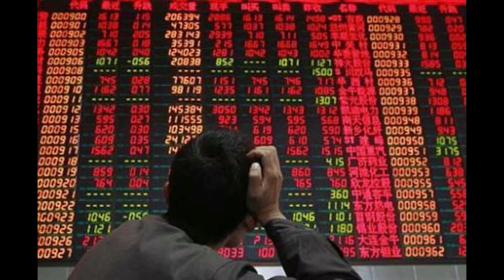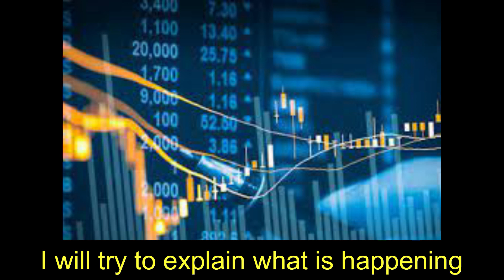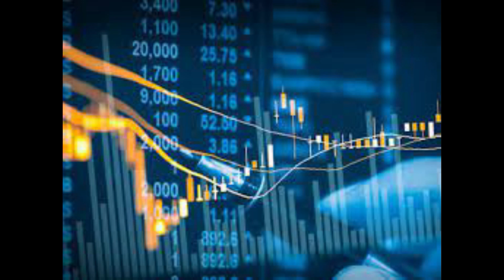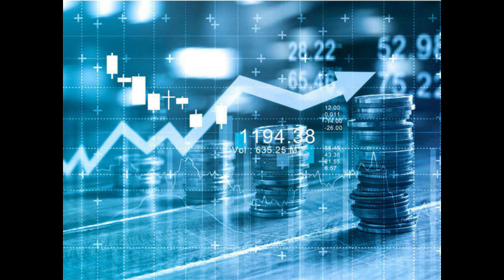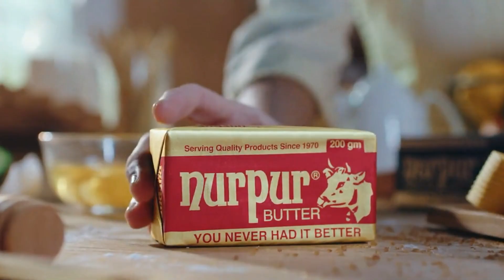Corporate Sector in a Spin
GOP is proposing to tax the reserves of the corporate sector in the next budget.
As a result of this many companies are now holding their EOGMs before 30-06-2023 trying to enhance their paid up capital.
This will lead to bonus shares or increase cash dividend.
It will also mean dilution of EPS and low cash dividend paid to the shareholders.
Now all fingers crossed to wait for the budget on 06th June 2023.